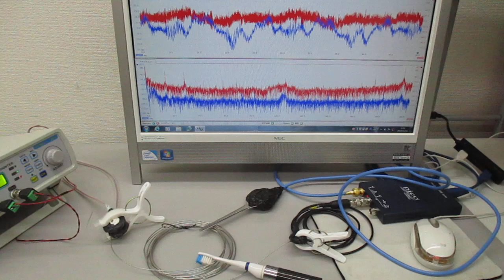音圧測定解析に基づいた超音波発振制御実験（オリジナル非線形共振現象） ultrasonic-labo